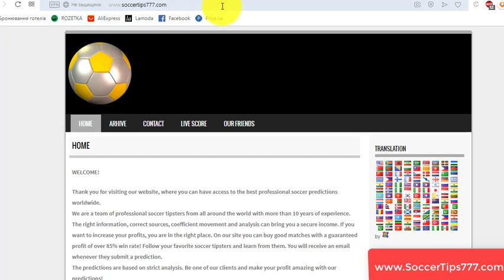27 Nov. Barcelona vs Borussia Dortmund. UEFA Champions League. Buy Football Tips And Predictions